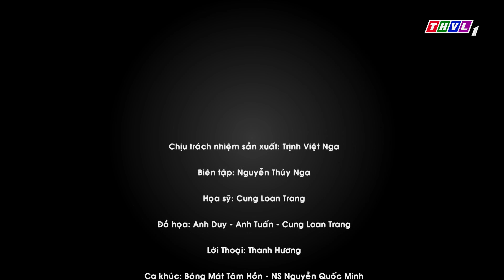Bóng mát tâm hồn: Người vợ thông thái